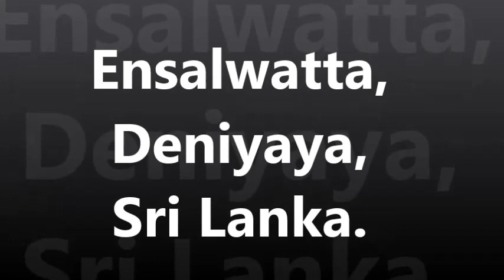ENSALWATTA DENIYAYA SRI LANKA | mysterious place in sri lanka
ARTSON ARTS
ARTS ON ARTS
ARTS ARTSON
KALAIMAHAN FAIR

While traveling the country for more than 2 weeks I discovered a new side of the island almost every day. I have been in Sri Lanka for a video production and got to see and experience a lot in a comparably short amount of time.

Accompanied by local guides and wildlife experts I visited several places all over the country: from Colombo through the center to the north-east, afterwards I flew back and went to the south coast and continued to Yala as well as the highlands in Kandy. The following Places to visit in Sri Lanka are my personal top picks!

Things to do in Sri Lanka covered in this video:
- Sigiriya, the lions rock
- Yala National Park
- Pigeon Island, Trincomalee
- Kaudulla Nationa Park
- Nuwara Eliya

Best Places to Visit in Sri Lanka: your favorites?
Did I miss any important spot you should visit when traveling to Sri Lanka?

இலங்கை வரலாற்று சிறப்பு மிக்க ஒரு நாடு. கடற்கரைகள், மலைகள், அடர்ந்த காடுகள், அருவிகள், என சொர்க்கத்தோட சொந்த ஊர் இலங்கை தீவு.

With untouched golden beaches to discover, atmospheric train rides through tea-carpeted hills, and ancient temples to admire, Sri Lanka is Lonely Planet's top country to travel to in 2019. Here are 12 more reasons to visit next year.

ශ්‍රී ලංකාවේ අද්භූත ස්ථාන 7 ක් - 7 mysterious places in sri lanka

10 Best Places to Visit in Sri Lanka - Sri Lanka Travel